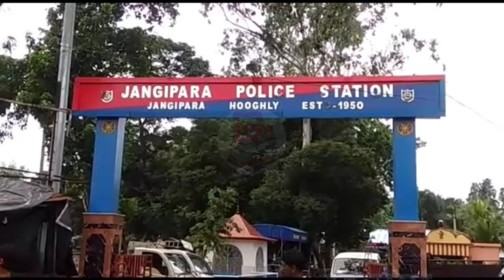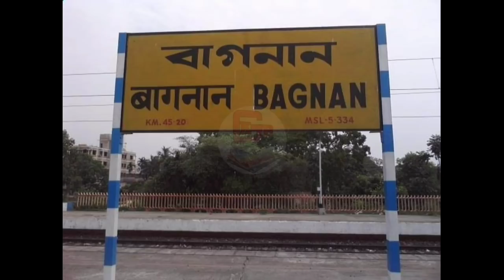বিধানসভা ভোটে তোলপাড় রাজ্য তৃণমূল বিজেপি | West Bengal Assembly Election | Breaking News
তৃতীয় দফায় ছাপ্পা ভোট বাহিনী নিয়ে সবথেকে বড়ো খবর | West Bengal Assembly Election | Breaking News |